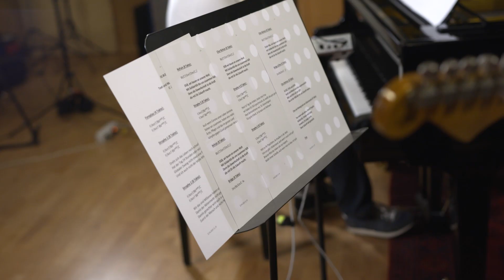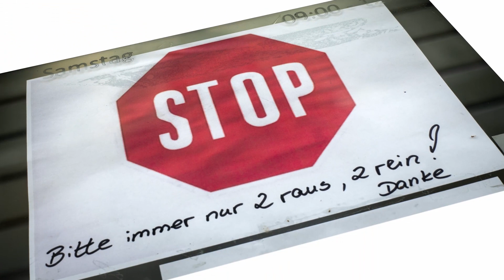1. Mai - Zukunft wird gemacht, Song Edition